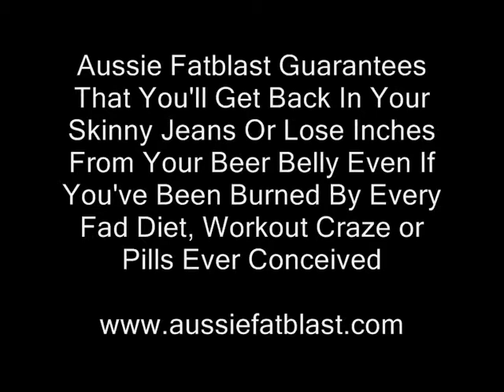Who Elses Uses The Aussie Fatblast Success System?